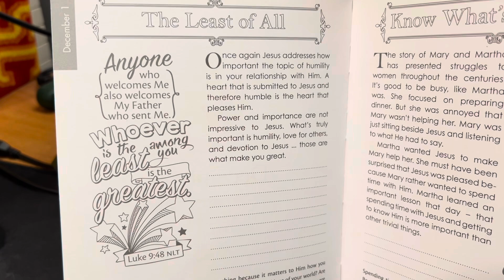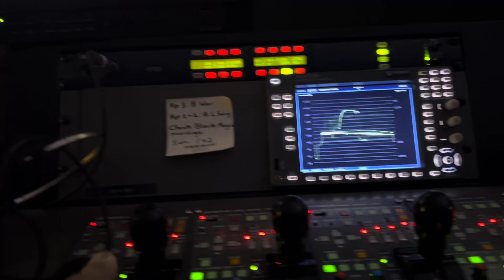BTS: A Day in the Life of AnnieTalks. What most of my weekends look like - serving at my church.